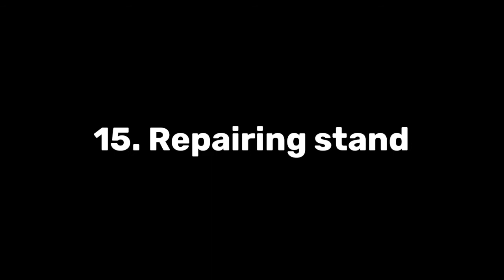youtube channel name for automobile || youtuber bhaiya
Ye sab Equiments Use Karta Hun apne video ko banane ke liye :-

green screen background
Try paid

Your Quires :-
1.youtube channel nmae for all content
2.yotube channel name for all videos
3.youtube channel nmae for all videos
4.yotube channel nmae for all videos
5.youtube channel name for all type of videos
6.yotube channel name for all type of videos
7.youtube channel nmae for all type of videos
8.yotube channel nmae for all type of videos
9. youtube channel name for beginners